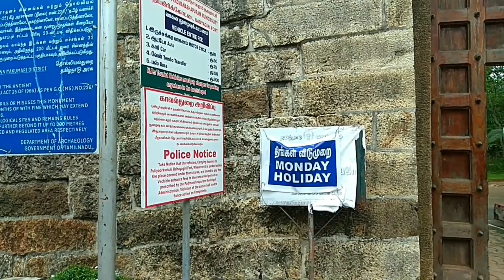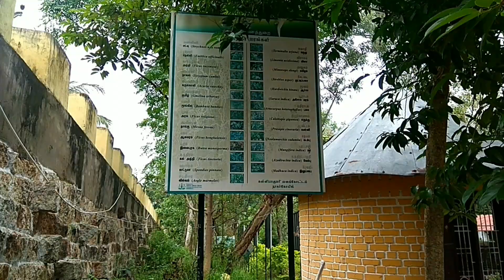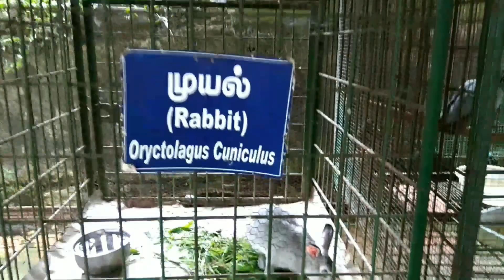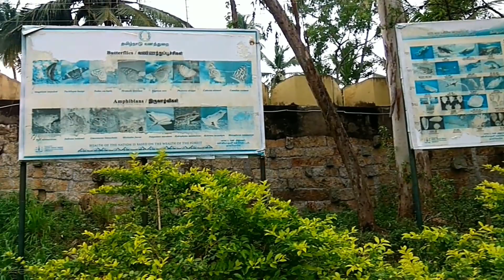Udayagiri Fort | Udayagiri Fort Kanyakumari | Tamil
In this video we are going to show a video about udayagiri fort kanyakumari and i hope you are going to enjoy after watching this udayagiri fort video .

Keep supporting our channel friends.